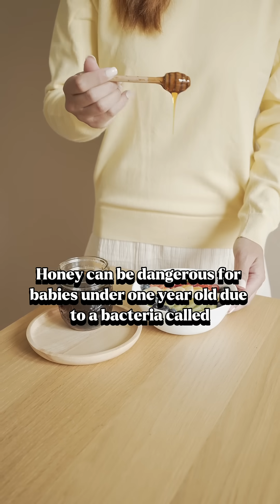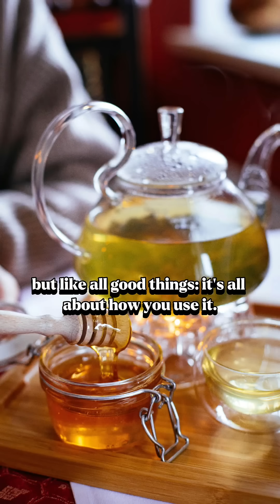Honey: Sweet Cure or Silent Danger?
Think honey is just a sweet treat? Think again. From ancient tombs to modern medicine, honey is one of nature’s most fascinating substances — antibacterial, antioxidant, and even used in hospitals. But did you know it can also be deadly for babies and spike your blood sugar? This 60-second breakdown will change how you see that golden jar. 🍯🔥

Follow for more fast facts that make you smarter in 60 seconds.